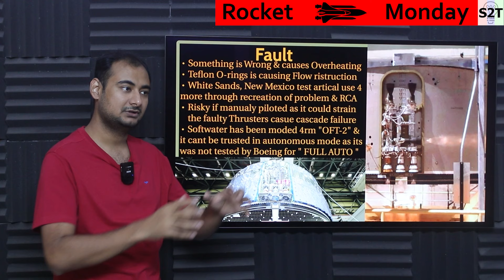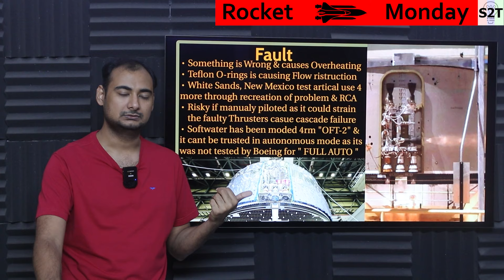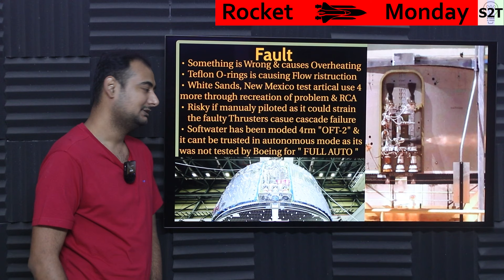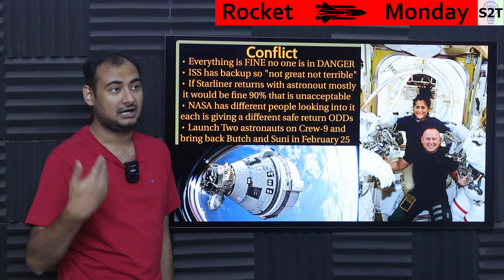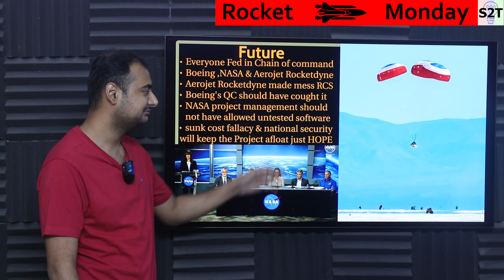Boeing Starliner STUCK Explained {Rocket Monday}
Instagram             hellyork

00:00 Intro
00:12 Starliner
02:38 Launch event
04:59 Fault
10:54 Conflict
15:49 Future
20:54 Thank you